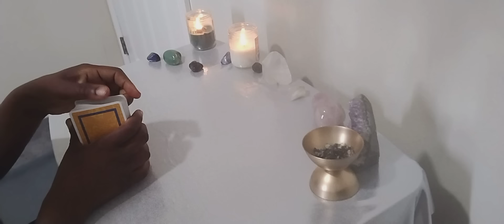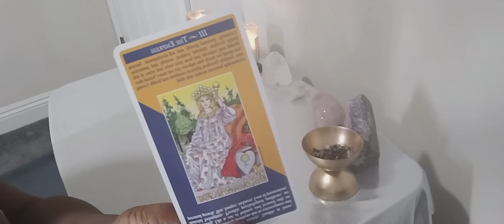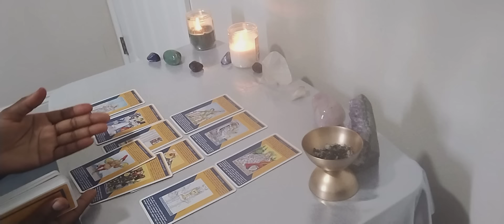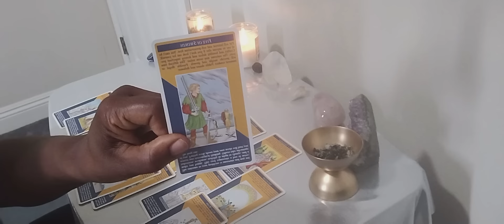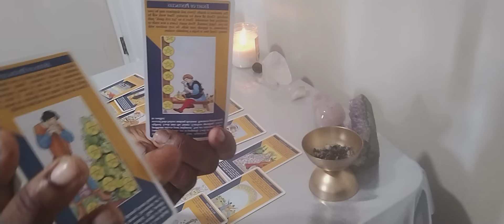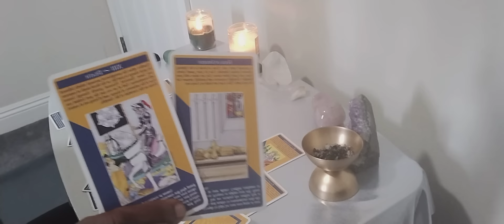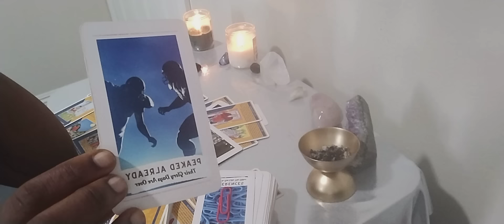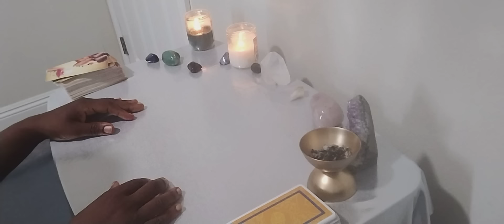Gemini ♊ got themselves in some 🔥💩😭 they need you bad but your back is turned to them